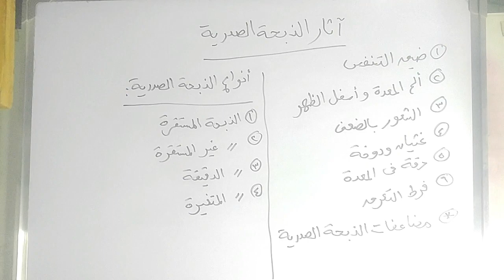آثار الذبحة الصدرية | معلومات هامه جدا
فى هذا الفيديو تحدثنا عن تأثير الذبحة الصدرية على الجسم والتى تسبب الام مختلفة للمريض